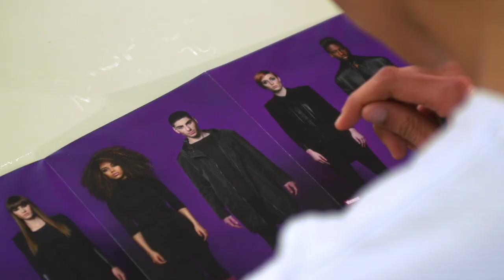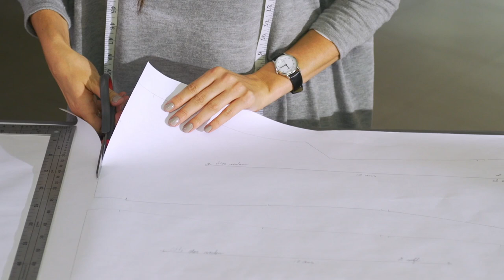Study Fashion at the International School of Fashion, Arts & Design of LaSalle College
Apply now to a DEC or an AEC in Fashion Design or Fashion Marketing.

Do you dream of creating your own fashion collection, or then again of managing a production team abroad? Are you looking for a distinguished fashion college? The programs offered by the International School of Fashion, Arts and Design will allow you to discover the many facets of the fashion industry’s professions. Whether you are pursuing a DEC in Fashion Design or in Fashion Marketing, you will benefit from a training program that corresponds to the industry’s fashion professions. Your teachers, many of whom are industry professionals, will guide you so that you will be able to turn your dreams and talents into a career.  Our programs reflect more than a simple global vision of the field; they embody fashion, inside out.

Studying at LaSalle College’s International School of Fashion, Arts and Design offers you competitive, current and high-quality training for you to take your place in the fashion industry. Given the various post-secondary diplomas you may obtain, such as our Fashion Design and Fashion Marketing pre-university diplomas, discover the fashion courses that will shape your career. Acquiring an in-depth understanding of the industry with the expertise of our teachers who are professionals in the field will distinguish you from the rest.

BENEFITS OF STUDYING FASHION, ARTS AND DESIGN AT LASALLE COLLEGE
• You will participate in major events, such as the Signature Fashion Show and the Entreprise Project.
• You will learn from the best. Our teachers are professionals in the industry and are passionate about it.
• Your educational experience will unfold in a multicultural environment which will allow you to broaden your horizons by becoming familiar with new ways of thinking and by assimilating different methods of working.
• Your schoolyard? Downtown Montréal!

Choose your DEC:
DEC Fashion Design
DEC Fashion Marketing (men, women or Costume Design for Cinema and Television)

Choose your AEC:
AEC Commerce électronique de la mode
AEC Event Planning
AEC Media Strategies and Advertising
AEC Technical Clothing Designer
AEC Designer de vêtements spécialisés
AEC Fashion Marketing
AEC Fashion Design
AEC Men’s Fashion Designer
AEC Fashion Marketing (online)
AEC Design d'intérieur (en ligne)
AEC Design infographique (en ligne)

Go ahead and start today your rise to an exciting fashion career!